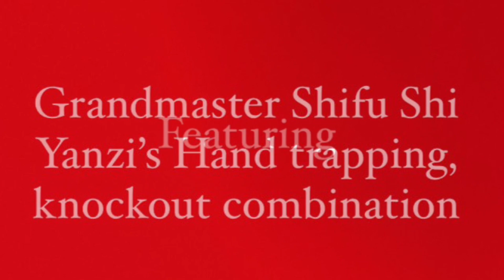Shaolin Grandmaster Shifu Shi Yanzi’s Catching Hands, Knockout Technique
Today I trained the shaolin trapping hands technique for knockout punches with my master @shifuyanzi. This technique is specific to My master @shifuyanzi and shows how to control your opponents hands and strike at the same time. My master will be posting the full video in a small series where he brakes down each movement and shows the progressions. Watch out for the posts over on his Instagram, @shaolintempleuk’s Instagram as well as their YouTube channel. I will also be posting this full video with a tiny part of the trapping hand technique, over on my YouTube channel later this week so watch out for that too. Shaolin 4 Life 💯👊🏽

Training at @shaolintempleuk